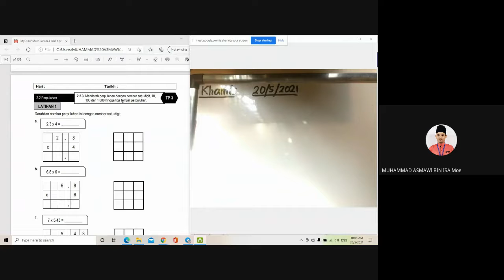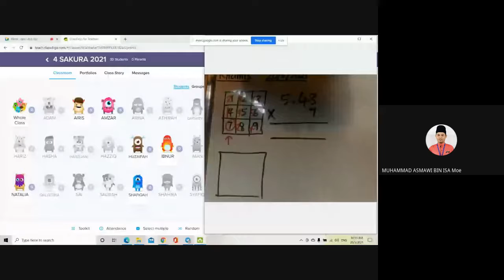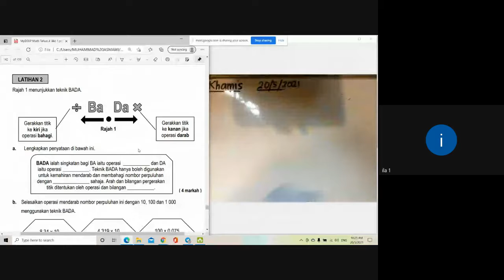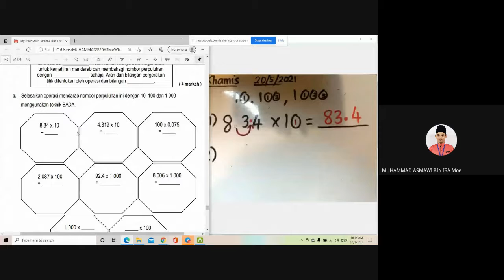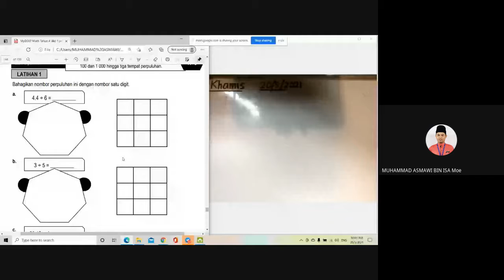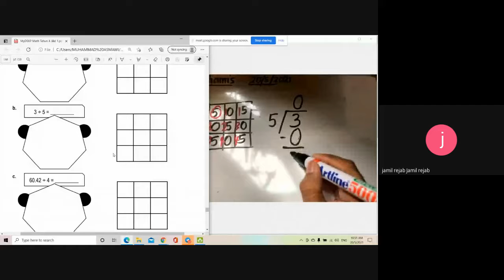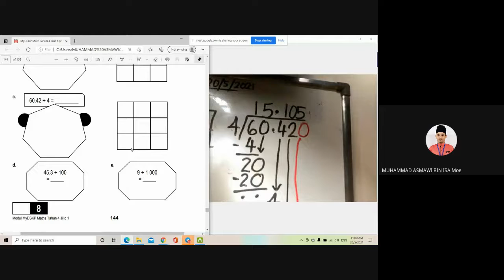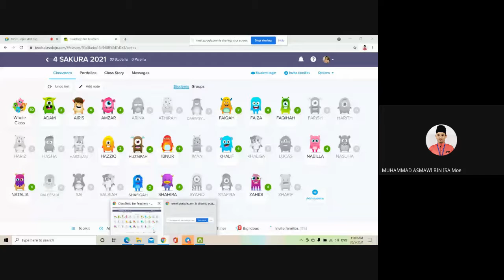GOOGLE MEET 4 SAKURA PdPR BIL 2/PKP3.0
Mendarab dan membahagi perpuluhan dengan satu digit, 10, 100 dan 1000.